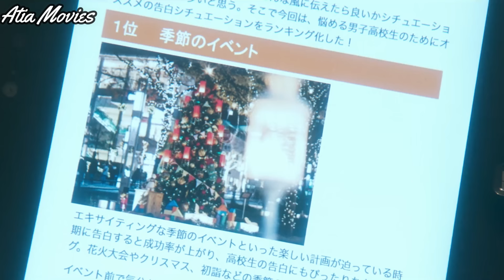طالب وسيم بينضم للجامعه جديد وكل البنات بتحبه الا البنت اللي بيحبها مش بتكون طايقاه ملخص مسلسل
Kok الدراما مع
فيلم في ثواني ماكس
HakyAflam - حاكي افلام
plus فيلم في ثواني
Films XD - مستر افلام
Korea Annyeong & Lodi Story
fun fun dramatv
Rawyaflam - راوي أفلام
ملخصات حلوة
Emykokie - إيمي كوكي
Taly Kd3ki
ملخص كوري
ملخص مسلسل
مسلسل كوري
مسلسل صيني
مسلسلات كوريه
مسلسلات صينيه
ملخص فيلم
WeTV Arabic
Ahmed atia
movies room,
movies room🍿,
movies room قناة,
movies room الجزء الثاني,
movies room 🍿
فيلم في ثواني,
فيلم في ثواني plus,
فيلم في ثواني plus كوري,
فيلم في ثواني ماكس plus,
فيلم في ثواني plus كوري حب,
فيلم في ثواني زومبي,
فيلم في ثواني تنمر,
فيلم في ثواني رعب,
فيلم في ثواني حب,
فيلم في ثواني كوري حب,
فيلم في ثواني بلس كوري,
فيلم في ثواني max
ملخص مسلسل,
افلام كوريه,
افلام كورية,
افلام كوريه مدرسيه رومانسيه كوميديه مترجمه,
افلام كورية مترجمة,
افلام كورية رومانسية,
افلام كورية اكشن,
افلام كوريه حب,
افلام كورية كوميدية,
افلام كورية bts,
افلام كوريه bts
ملخص صيني,
ملخص صيني تاريخي,
ملخص صيني حب,
ملخص صيني زواج اجباري,
ملخص صيني جديد,
ملخص صيني مسلسل,
ملخص صينيه,
ملخص صيني مدرسي,
ملخص صيني اكشن,
ملخص صيني كامل,
ملخص صيني قصير
ملخص مسلسل صيني,
ملخص مسلسل صيني تاريخي,
ملخص مسلسل صيني زواج اجباري,
ملخص مسلسل صيني رومانسي,
ملخص مسلسل صيني مدرسي,
ملخص مسلسل صيني انطلق,
ملخص مسلسل كوري f4
ملخص فيلم في ثواني,
ملخص فيلم في ثواني plus,
ملخص فيلم في ثواني كوري,
ملخص فيلم في ثواني ماكس,
قناة ملخص فيلم في ثواني

ahmed atia, [7/25/2023 5:39 AM]
بي تي اس,
بي تي اس اغاني,
بي تي اس مضحك,
بي تي اس وبلاك بينك,
بي تي اس على المسرح,
بي تي اس ران,
بي تي اس رن,
بي تي اس مترجم
ملخص مسلسل
فيلم كوري
فيلم صيني